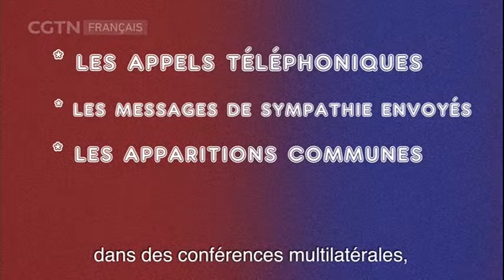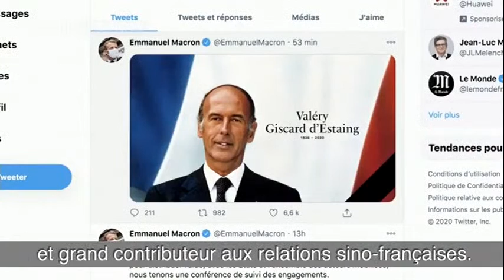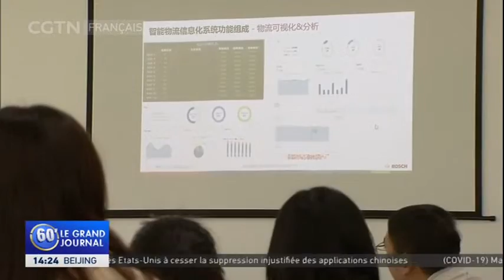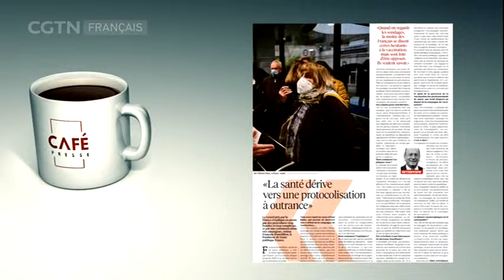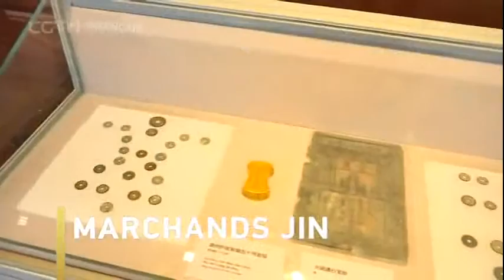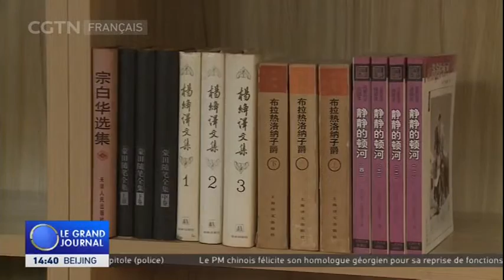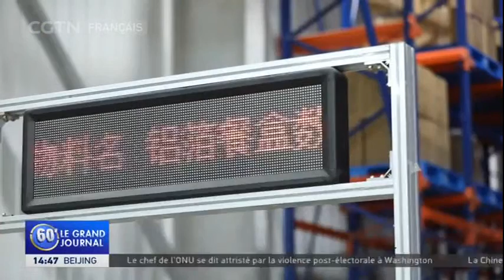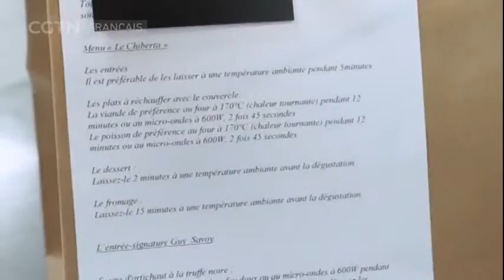En direct : Le Grand Journal 01/07